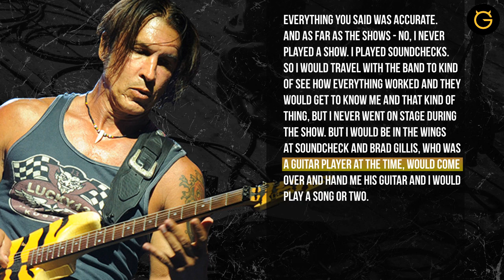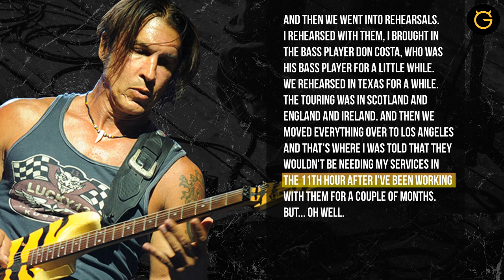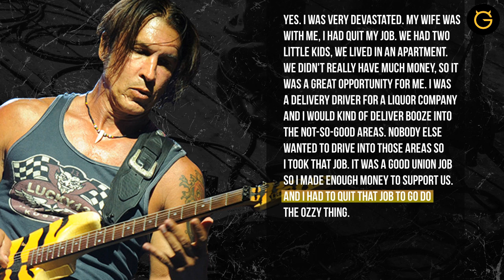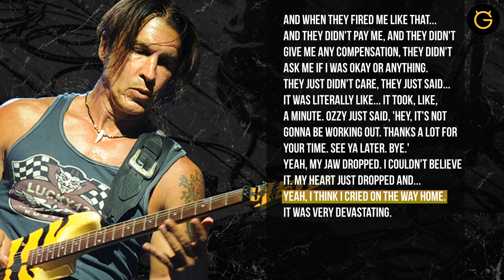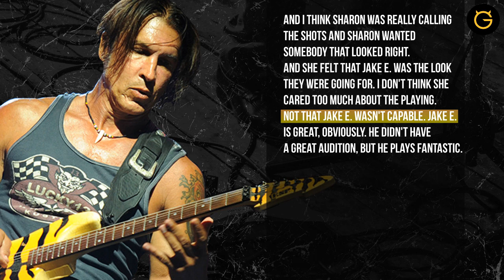George Lynch Remembers His Brutal Ozzy Firing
UltimateGuitar exclusive: Dokken guitarist George Lynch talked about auditioning for Ozzy Osbourne's band twice in the early days and being very close to landing the gig as the successor of late Randy Rhoads.